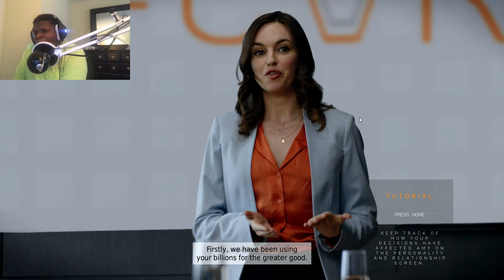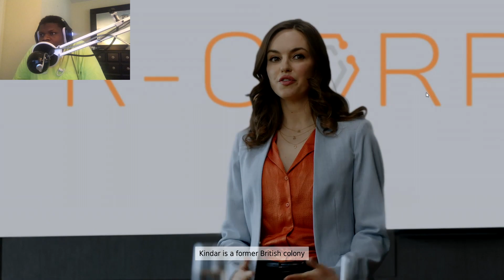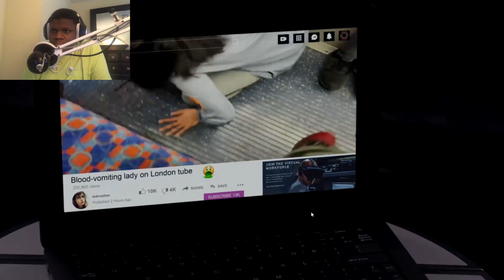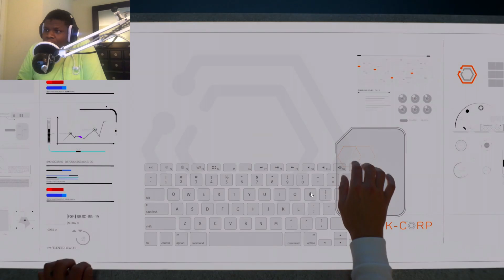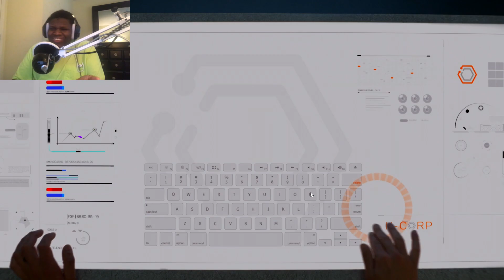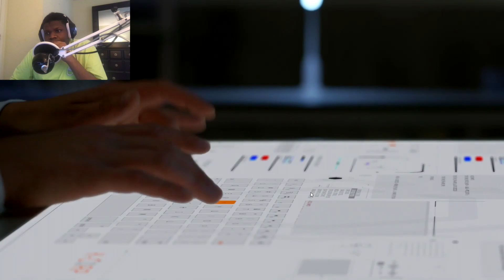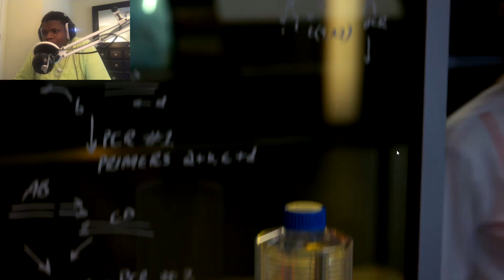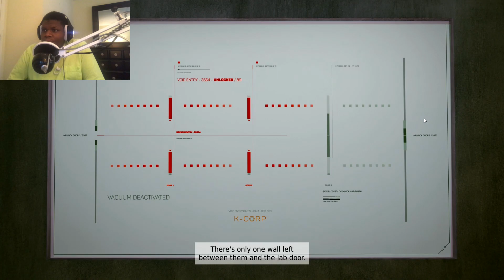2 LOVERS 1 VIRUS (The Complex: Part 1)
Amy and Rees are made for each other... they can't die